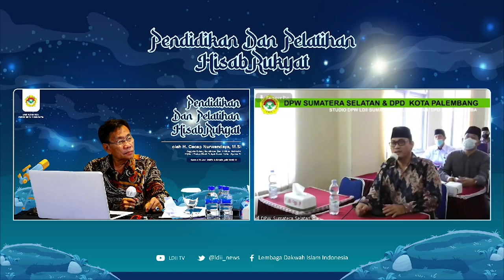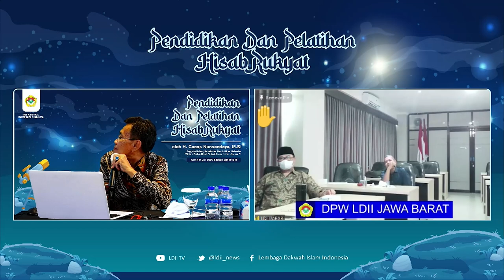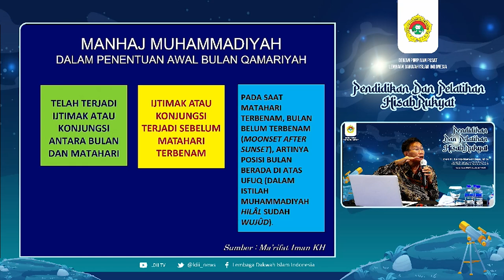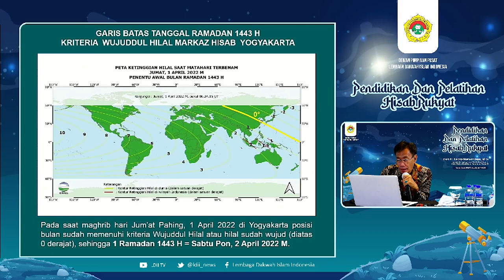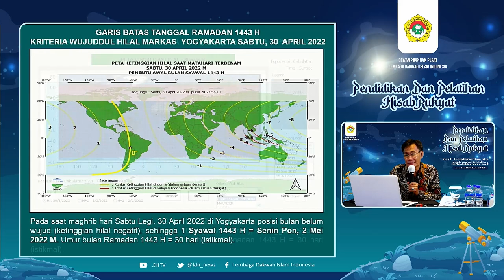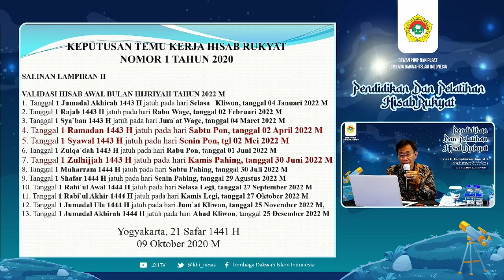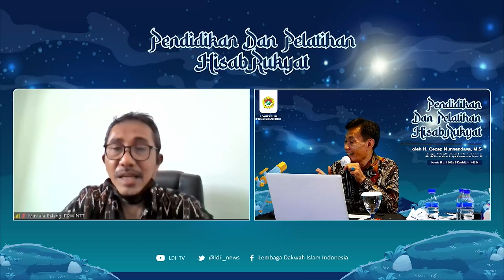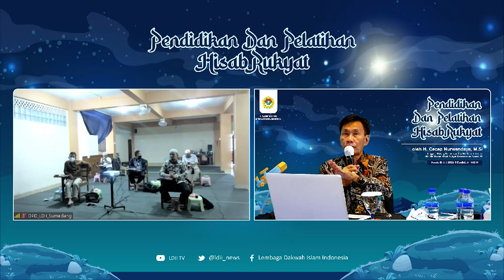WEBINAR LDII: SESI TANYA JAWAB Analisis Awal Bulan Ramadan Syawwal dan Dzulhijjah (Part 4)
Webinar Pendidikan dan Pelatihan Hisab dan Rukyat narasumber pakar astronomi dari Tim Unifikasi Kalender Hijriyah Kementerian Agama, H. Cecep Nurwendaya, M.Si